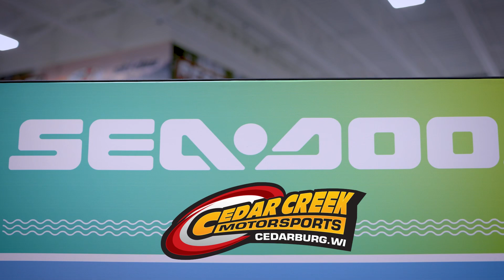2024 Sea-Doo GTI™ SE 170 iBR Walk-around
Check out this Brand New 2024 Sea-Doo GTI™ SE 170 iBR as we walkaround and see the best features. Features include Intelligent Brake and Reverse (iBR), Reboarding Step Ladder, Variable Trim System (VTS)

This 2024 Sea-Doo GTI™ SE 170 iBR  may be in stock today.

ABOUT CEDAR CREEK MOTORSPORTS
7518 Hwy. 60, Cedarburg, WI

SUGGESTED VIDEO:
Cedar Creek Motorsports Dealership Tour